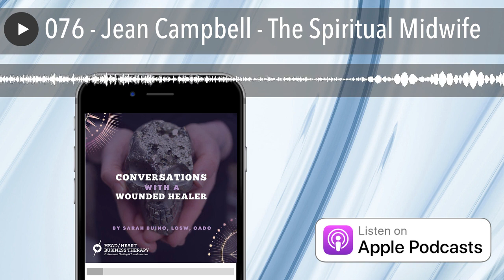076 - Jean Campbell - The Spiritual Midwife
Jean M. Campbell, LCSW, TEP, CETIII, CPC, CIPP, earned a Masters in Social Work at Fordham University in New York City and went on to focus her clinical work in the areas of substance abuse, trauma resolution and somatic psychotherapy. She started the Action Institute of California in 2005 and is committed to providing safe spaces for leadership, training and personal growth, so that everyone has the opportunity to step into his/her best self. Jean brings her own 30 year healing journey to every workshop or training she offers, is committed to using action to effect change.  She believes that what we can’t do alone, we can do together.

Jean and Sarah discuss the incredible healing that can occur with psychodrama, Jean’s own healing journey, and the invitation to discover what’s in between you and your higher self.